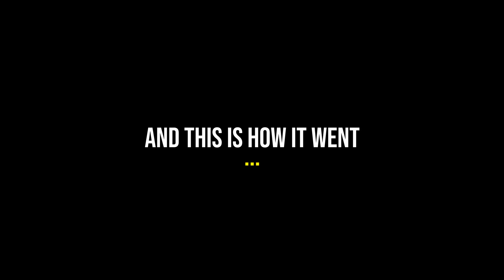We played SQUAD and it was a bad idea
So we decided to check out the new Squad update with a full "squad" and it went about as well as you might expect!